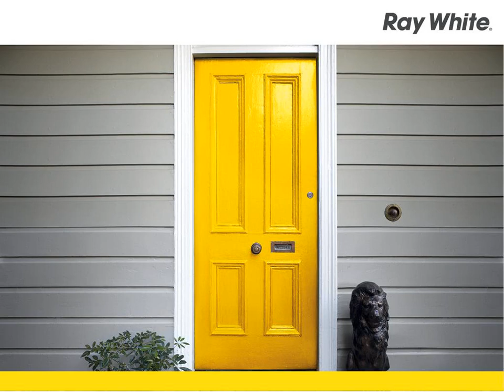South Morang - Spacious and Stylish - Glenn Halliday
3 Kalatha Street, South Morang
Glenn Halliday

Set in the popular Hawkestowe Estate this spacious Four Bedroom plus Study home offers a family friendly floor plan and a first class location. Master Suite is generous in size and offers full ensuite with Double Basins and a large WIR. Three further bedrooms are well placed away from the living areas and offer BIR's. Extensive stonebenchtops highlight a well-appointed kitchen which boasts a 900mm Stainless Range and Double door Pantry. Ceramic tile floors compliment the spacious living and family rooms and offer an allergy free environment. Excellent rear yard has ample space for the kids to play or simply enjoy the extra space on offer here. Double lock up Garage , Ducted Heating , Split System Airconditioning and easy access to transport put this one on the must see list.
Inspection will impress.

SMR6082462
Ray White South Morang